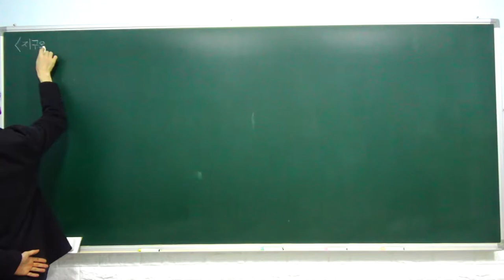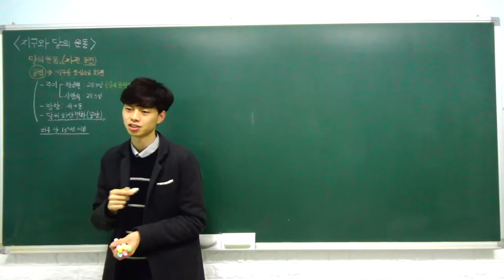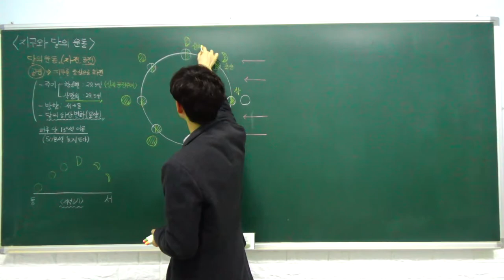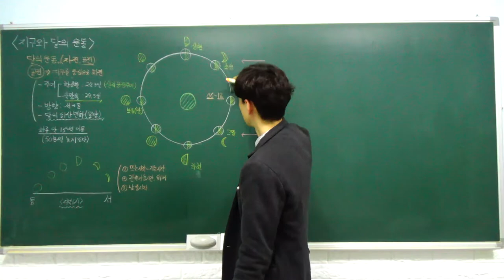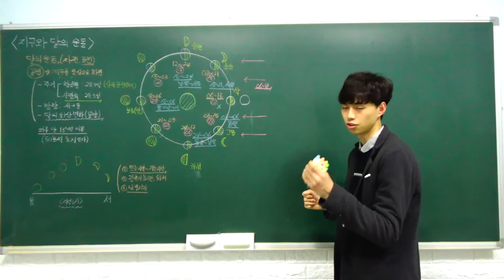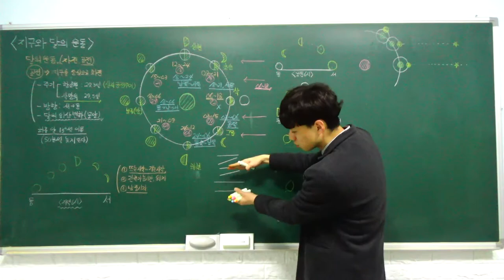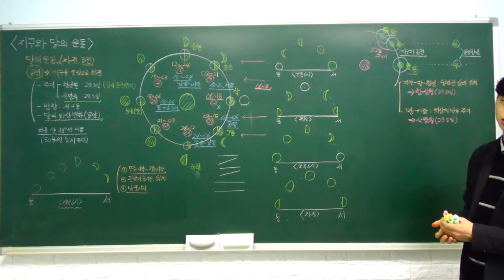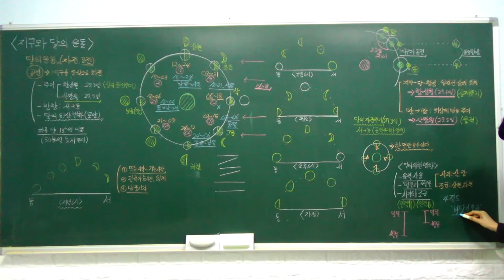중3 과학 특강 - 11. 지구와 달의 운동 (달의 운동) (B반)